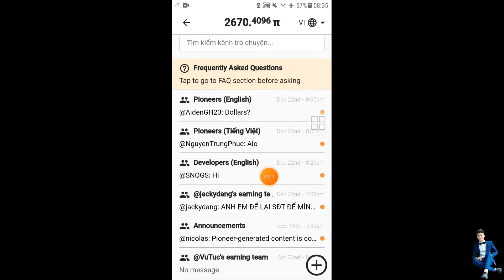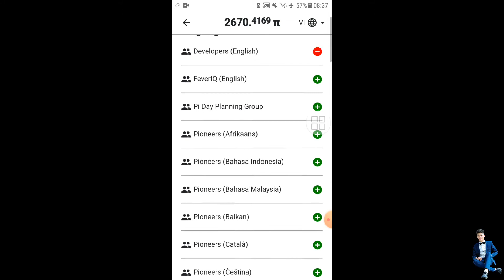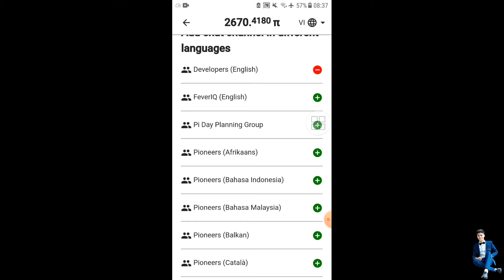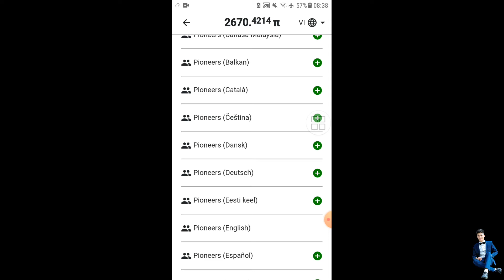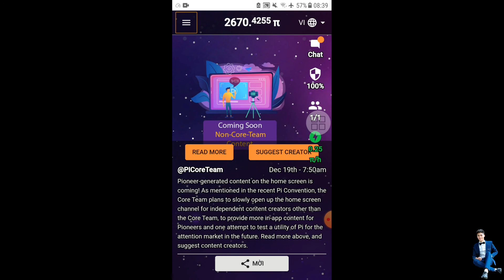pi network hướng dẫn có kênh nhóm chát Developers Pi Network - Anh Túc TV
Anh Túc TV: Chào tất cả mọi người đã đến với kênh của Anh Túc TV. Chúc mọi người vui vẻ..
Mọi người nhớ__Like👍__Đăng Ký Bấm Chuông 🔔 Để Nhận Video Mới Từ Mình Nhá
Ủng Hộ Mình Để Mình Sớm Được 100.000 Đăng Ký Nhá 🤗
Anh Túc TV